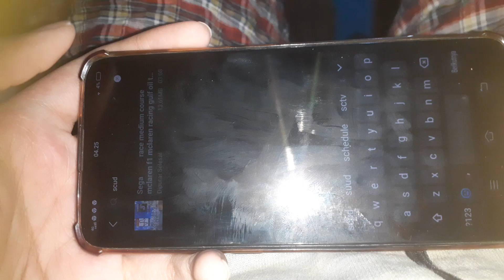Sega scud race medium course